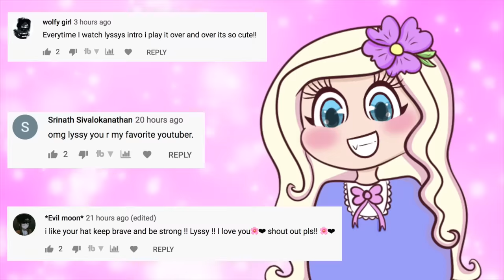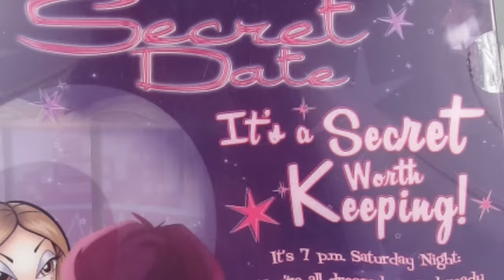DO NOT Leave Your Doll ALONE at NIGHT... (*The SCARY DARK Truth About BRATZ Dolls*) HAUNTED!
~*:･ﾟ✧♥ ~*:･ﾟ✧♥ ~*:･ﾟ✧♥ ~*:･ﾟ✧♥